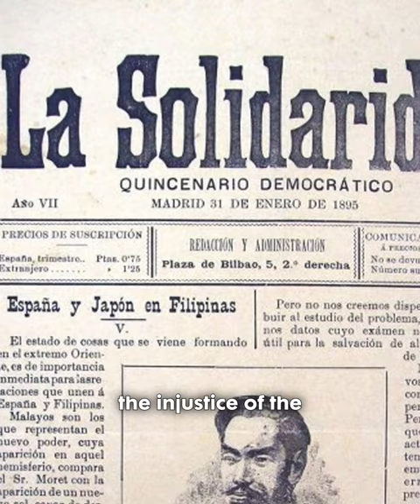Why did Jose Rizal Turn Around?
Dr. Jose Rizal was sentenced by the Spanish colonizers to death by firing squad. Jose Rizal was ordered to be shot at the back, but as the executioners fired, Jose Rizal turned around, and died on his back, facing the 8 Filipino soldiers who shot him. Jose Rizal is known for writing multiple books which exposes the injustice of the Spanish government. Jose Rizal's work helped slowly inspire the Philippine Revolution. Naturally, the Spanish Cortes had to silence Jose Rizal by sentencing him to death. Rizal insisted to be shot at the front to show that he is not a traitor, and that he is not afraid to die. But the Spanish captain refused and ordered Jose Rizal to be shot at the back anyway. Jose Rizal took his last chance and turned around to face the bullet, going against the captain’s orders. Turning around was perhaps Jose Rizal’s final act of defiance.

Clips from:
-GMA: Ilustrado_ Full Episode 1
-Lupang Hinirang (GMA 7) [HD]